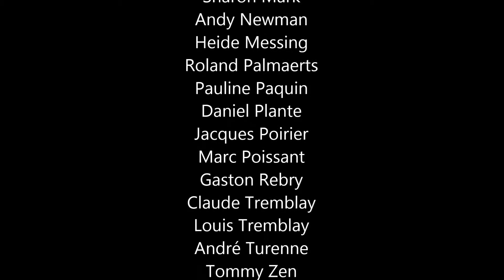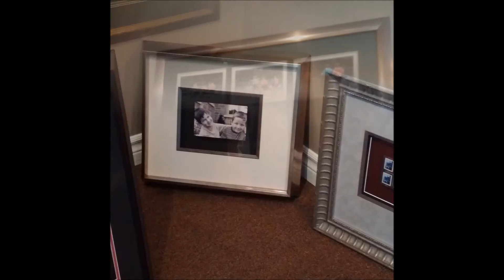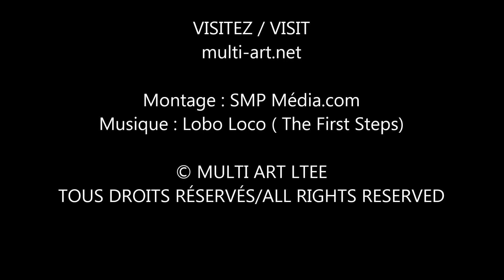Une viste chez / A Visit to : CHASE ART GALLERY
A quick look at Chase Art Gallery in Beaconsfield Quebec.
Un coup d'oeil à la Galerie d'art Chase de Beaconsfield au Québec